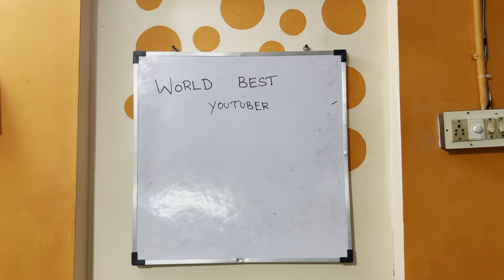BGMI RELAUNCH TODAY UFF FINALLY ITS DONE bgmi bgmireleasedate bgmitamil #